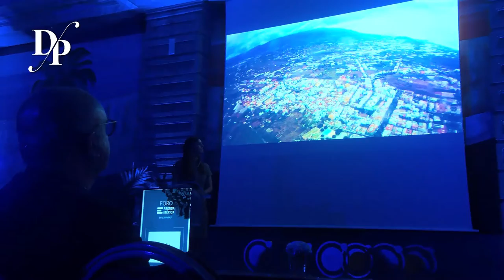Endesa entrega los Premios Endecan coincidiendo con el 130 aniversario de la llegada de la luz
Endesa entrega los Premios Endecan en una emotiva gala coincidiendo con el 130 aniversario de la llegada de la luz